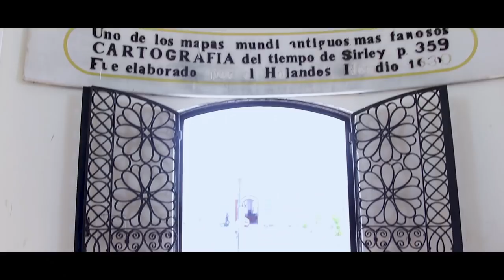VLOG: TOUR EXPRESS EN GUAYAQUIL | Zinahyd